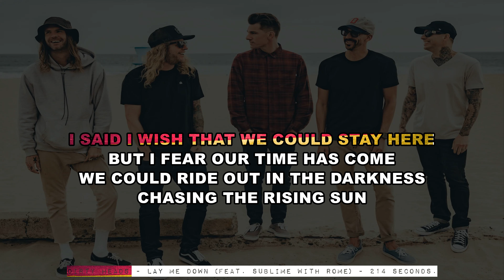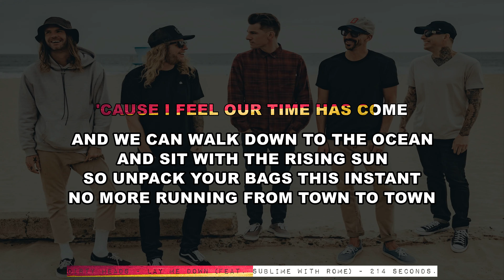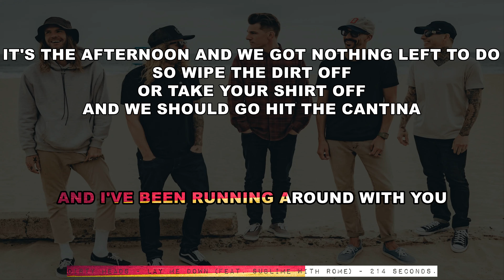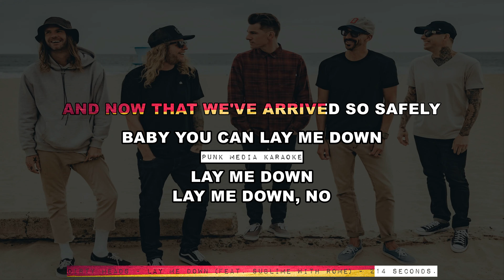Dirty Heads - Lay Me Down (feat. Sublime With Rome) (Karaoke Version) Instrumental - PMK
🎤 Sing Along with Dirty Heads - Lay Me Down (feat. Sublime With Rome) | Karaoke Version Instrumental 🎤

Welcome to PMK Karaoke! Enjoy our instrumental karaoke version of "Lay Me Down" by Dirty Heads, featuring Sublime With Rome. Perfect for your next karaoke night, singing practice, or just jamming out to some amazing tunes!